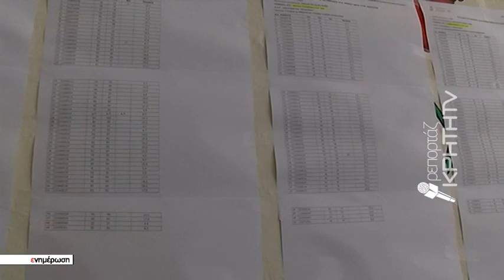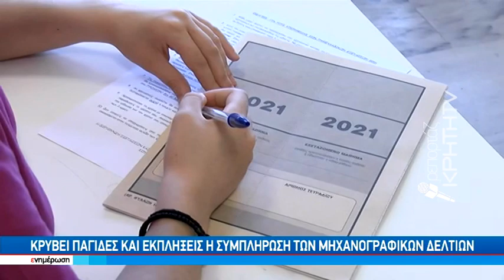Θύελλα αντιδράσεων για την ελάχιστη βάση εισαγωγής